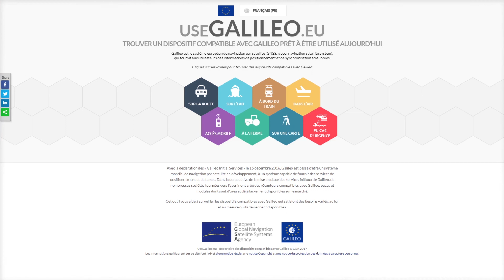Galileo In Your Pocket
Galileo satellites orbit earth at more than 23.000 km.
Yet, the European Global Navigation System is closer than you think.
The latest models of the world's leading mobile phone manufacturers now support Galileo to make positioning more accurate and reliable.